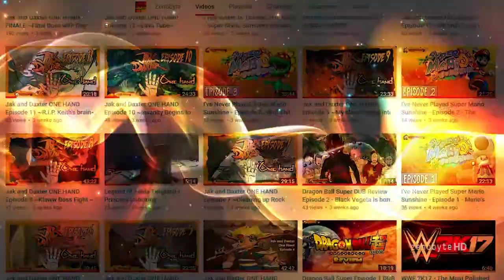Welcome To Zenobyte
Zenobyte is a scrumptious and revolutionary YouTube channel that is beloved by everyone from all walks of life.
 In this video,you will find out what Zenobyte is,and how absolutely fantastically brilliant it is,from our very own subscribers themselves!
Zenobyte,putting the "Byte",in cake.